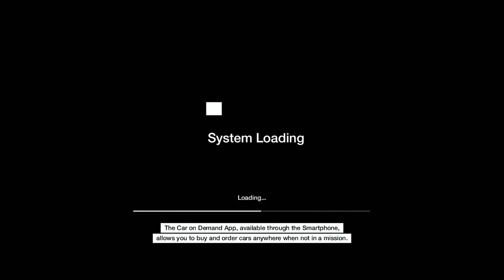If I Die, Then You Die!!!